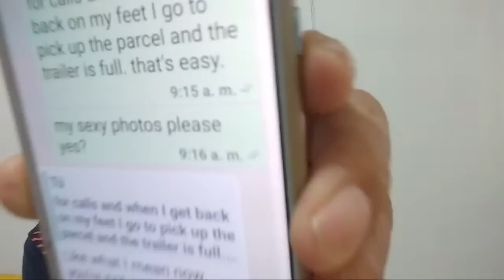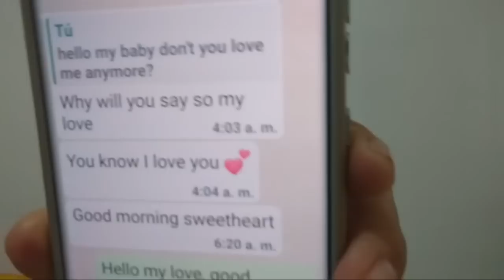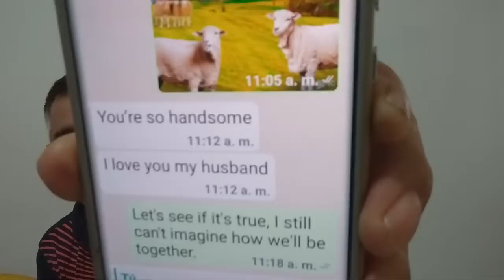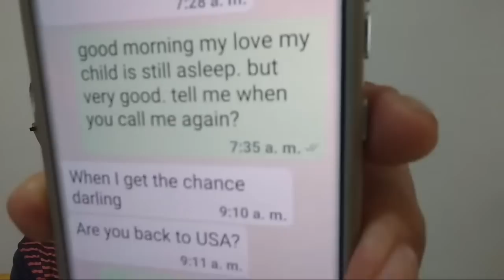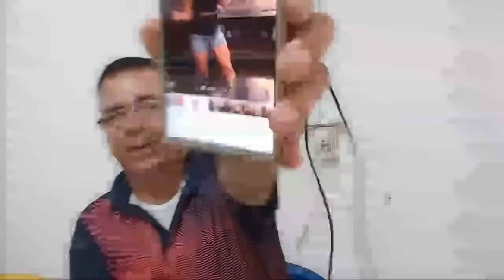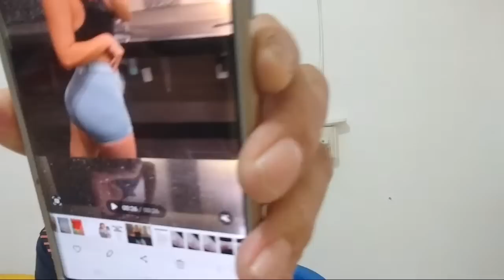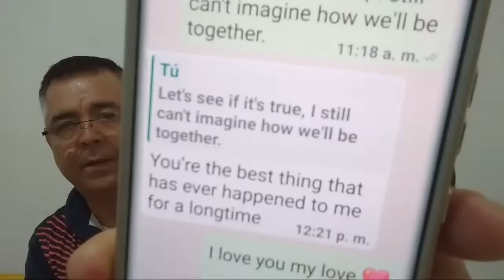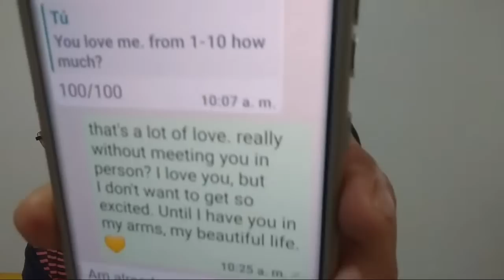ENTREVISTO A KEVIN MICHE Y LO QUE EN VERDAD SUCEDIO.